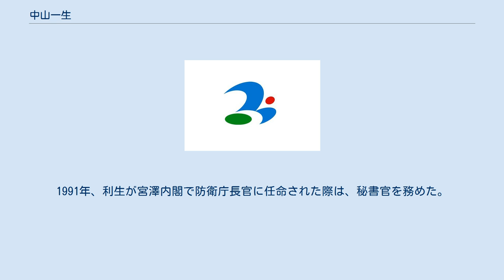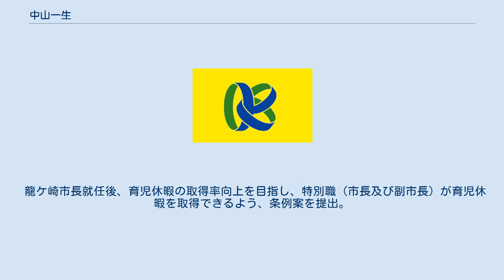中山一生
中山 一生（なかやま かずお、1962年11月13日 - ）は、日本の政治家。
茨城県龍ケ崎市長（3期）。
元茨城県議会議員（1期）。
 祖父は衆議院議員を務めた中山栄一。
防衛庁長官を務めた元衆議院議員の中山利生は父。
 茨城県龍ケ崎市生まれ。
茨城県立竜ヶ崎第一高等学校、日本大学法学部卒業。
大学卒業後、父・中山利生の政策担当秘書を務める。
1991年、利生が宮澤内閣で防衛庁長官に任命された際は、秘書官を務めた。
 2005年、第44回衆議院議員総選挙に茨城県第3区から無所属で出馬したが、自由民主党の葉梨康弘、民主党の小泉俊明の後塵を拝し、得票数3位で落選。
2006年、茨城県議会議員選挙に出馬。
当選。
 2009年12月、茨城県議会議員を任期途中で辞職。
龍ケ崎市長選挙に出馬し、新人3候補による争いを制して当選した。
 龍ケ崎市長就任後、育児休暇の取得率向上を目指し、特別職（市長及び副市長）が育児休暇を取得できるよう、条例案を提出。
2010年9月24日の龍ケ崎市議会定例会で可決された。
首長の育児休暇が認められたのは、東京都文京区に次いで全国で2例目。
 2013年12月、市長に再選（自由民主党・公明党推薦）。
2017年12月、3選（自由民主党・公明党推薦）。